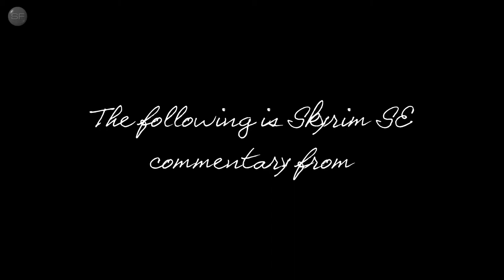SKYRIM SE: Vanilla BOTI (and Lydia begins)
NMM 0.80.13
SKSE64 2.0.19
ENBSeries v0.452

2335 Extra Enemies
3D Junipers
3D Snowberries
83Willows - JENASSA
Aela Facelift
AI Overhaul
Amulet Evangelism
ApachiiSkyHair
Arduous Ancestry
Aroused Sexy Idles DAR
BeastHHBB
Better Companions Living
Better Stealing
Better Stealth AI for Followers
Better Telekinesis
Blood Horker
Bogmort
Cobb Encumbrance
Companion Yngvarr
CoverKhajiits
Cure Disease Removed From Shrine
Cyan's Dynamic Combat
DAR - Onehand Melee Exhaustion
Darkened Dungeons
Deadly Spell Impacts
Deathbell HD
Diverse Skyrim
Diverse Werewolves Collection
Dragon Fodder
Enigma Voices
Equippable Underwear for NPCs
Extended Encounters
Faendal Facelift
Falling Gildergreen Petals
FEC - Frozen Electrocuted Combustion
Female Briarhearts
Forsworn Skinchangers
Hott Ildari
Hott Witches
Hypothermia Plus
Immersive Interactions
Immersive Needs
Immersive Patrols
Improved Torches
Indecent Exposure - Immersive Naked Reactions
Inigo
Just Rigmor
KS Hairdos
Lantern Torches
Limited Leveling
Lucien
Minimalistic HUD
Missives
Mjoll Facelift
Modern and Minimal SkyUI Theme
Modern Brawl Big Fix
More Werewolves
moreHUD
Northfire's Skidmarks
Old Vanilla Males and Females
Ordinator
PC Head Tracking
Pretty Animated Potions - Small Bottles
Pumping Iron
Puzzle Variations
Quick Inventory
QuickStart3 v1.6
RaceMenu
RBEs Enhanced 1st Person Camera Bob
Real Feeding
Reasonable Silver Hand
Rougeshot's Skeletons
RS Children
Run For Your Lives
SavrenX Crispy Dragon Bones
Seranaholic v1.1
SexLab Romance
Silver Hand Armored
Simple Female Running Animation
Simple Horse
Skyrim Reputation
SkyUI5_2 (MCM 4)
Slip off Slopes
Smooth Combat - Non Combat Animation System
Sneak Animation
The Hairstyler
Thalmor Overhaul
To Your Face Redux
Unequip Quiver
Urzul
USSEP
Veydosebrom Regions
Werewolf Companions
Wergild Depreciation
White Chickens